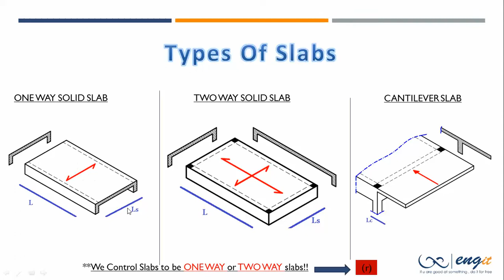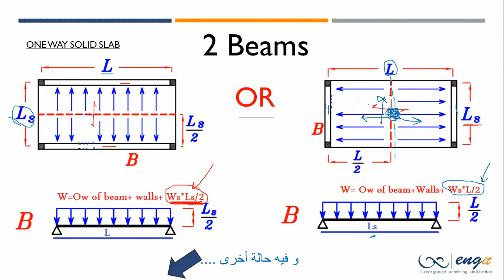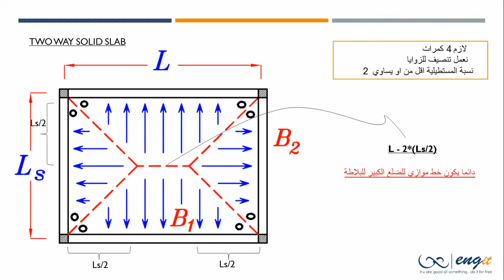Load distribution of one way Slab.